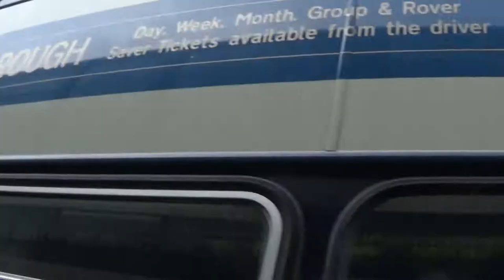Delaine 153 (Walk Around)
Delaine Bus Running Day 2017
30/9/2017